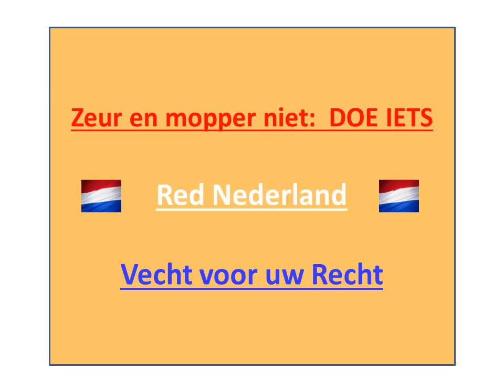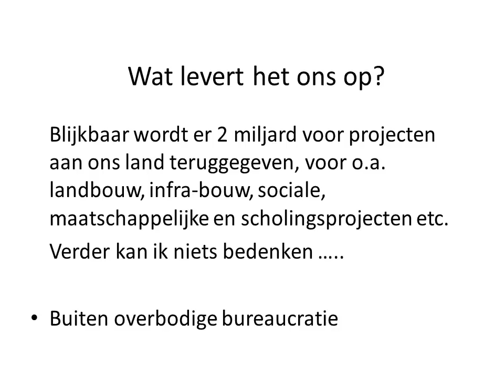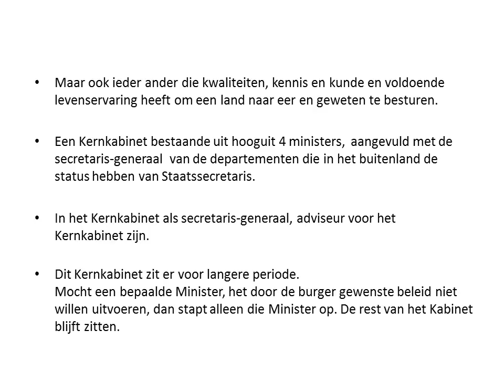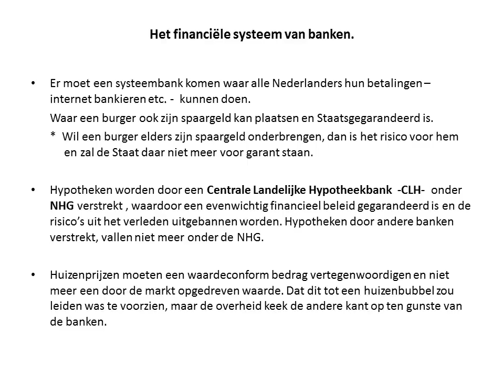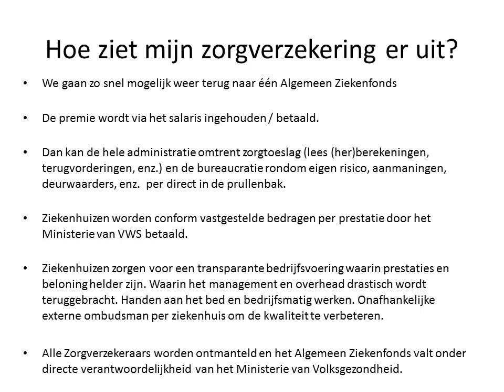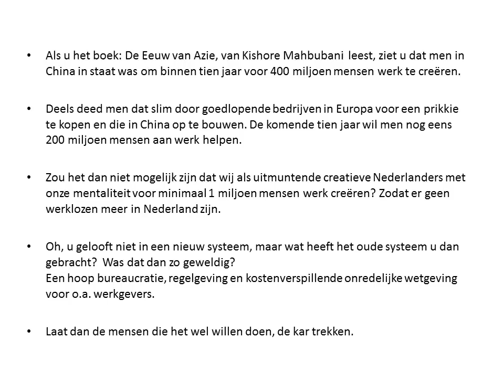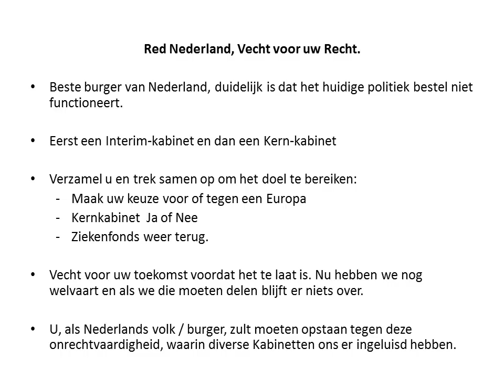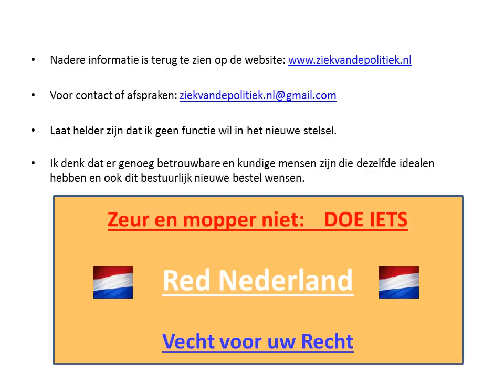Red Nederland: Vecht voor uw recht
Stop de verspilling van de EU en van het kabinet, kies voor een door de burger rechtstreeks gekozen kernkabinet. Beleid en wetten worden door de burger bepaald door middel van een bindend referendum.